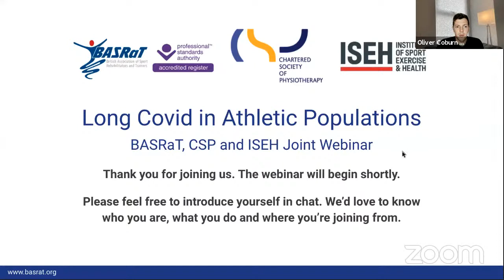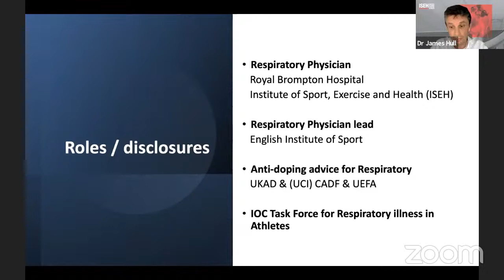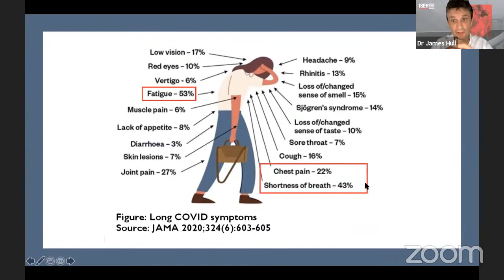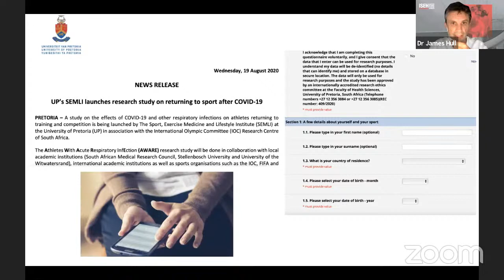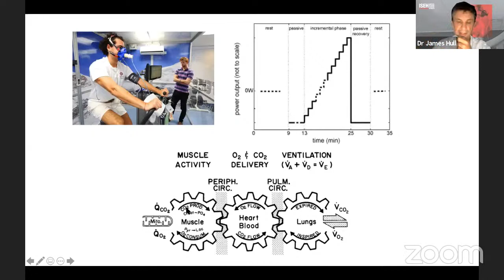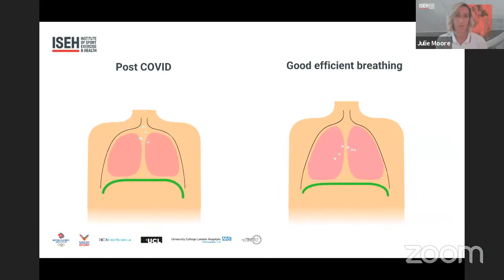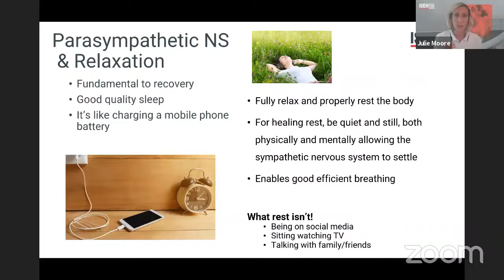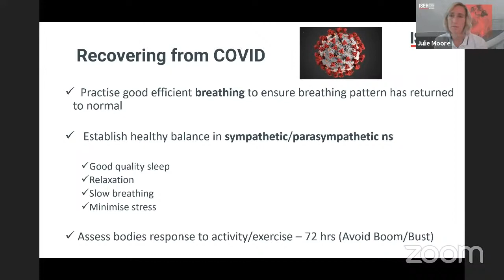Long Covid in Athletic Populations - BASRaT, CSP and ISEH Joint Webinar